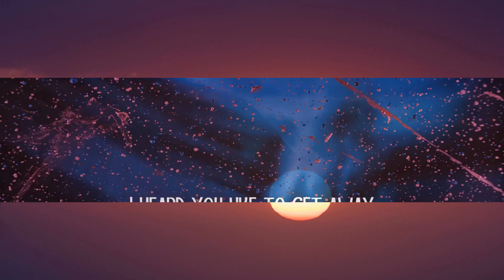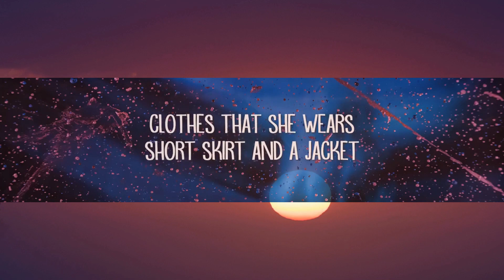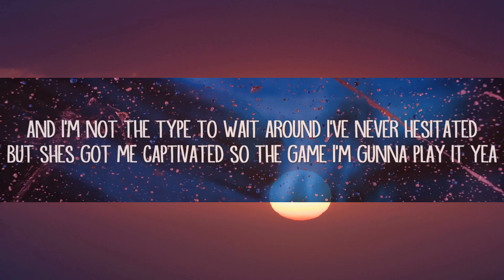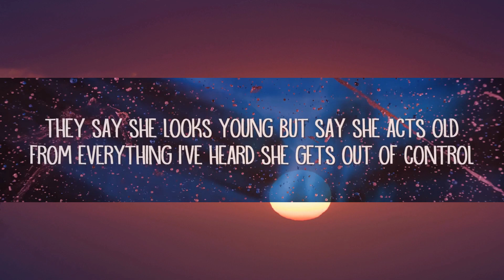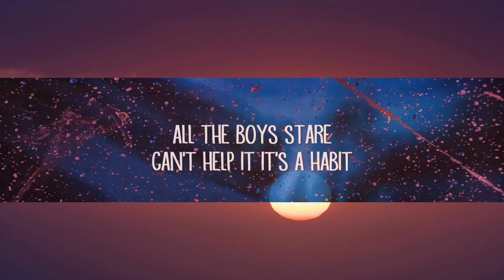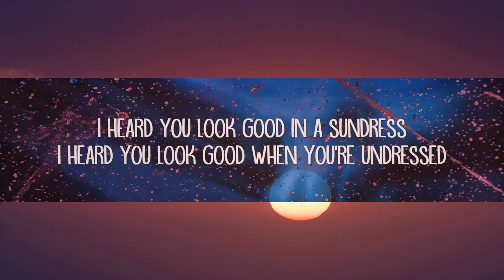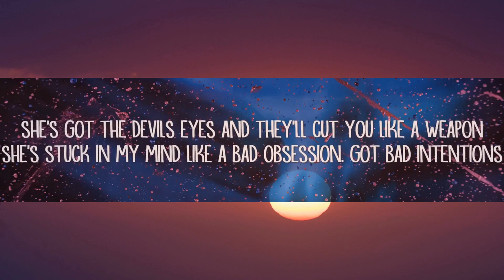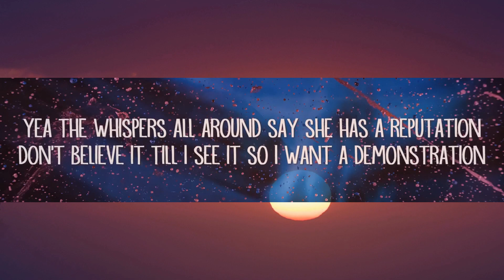NEFFEX - Rumors (Lyrics) | 25min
Rumors Lyrics

don't believe it till I see it so I want a demonstration
but shes got me captivated so the game I'm gunna play it yea

I heard you look good in a sundress
cuz all the guys want you tonight

she's stuck in my mind like a bad obsession. got bad intentions